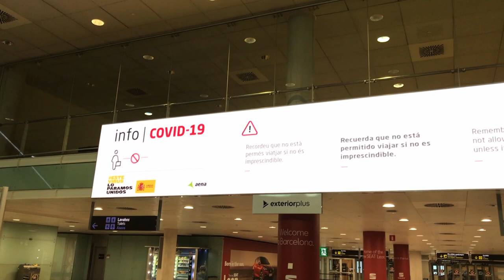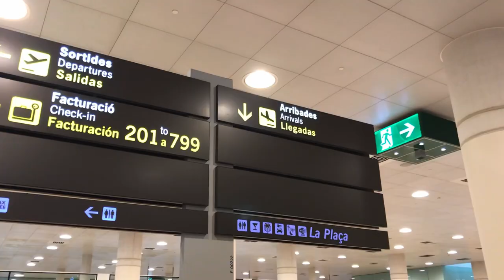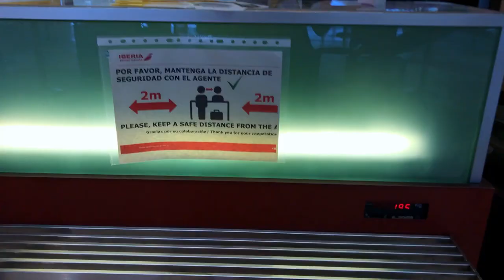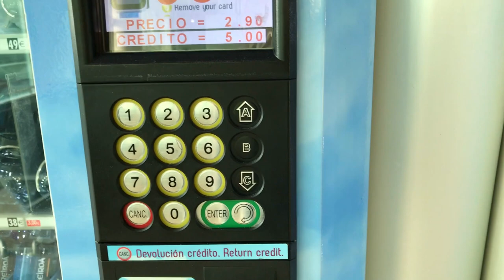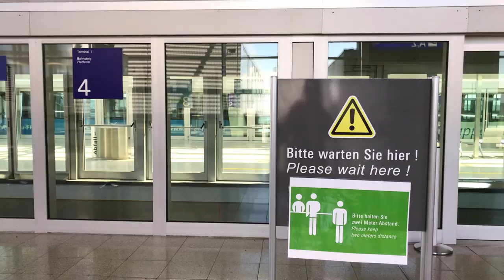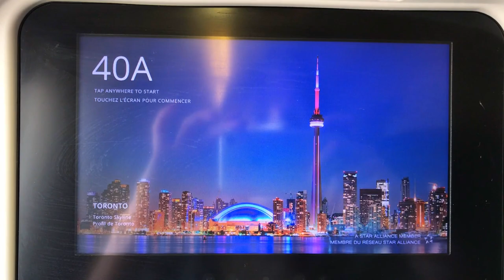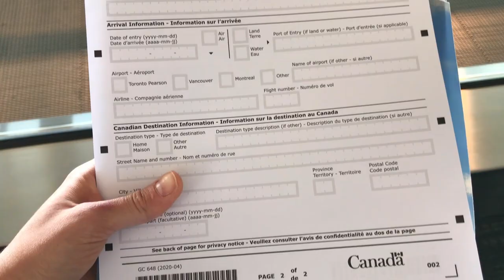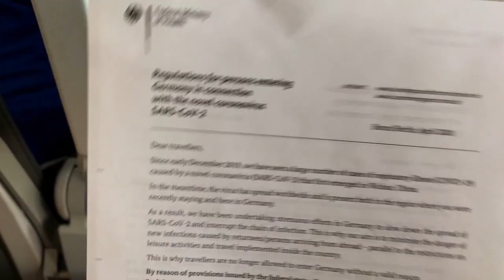Перелеты во время карантина. Новые правила. Мои три перелета во время пандемии Covid-19.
* Проделала три перелета: с Испании в Канаду по маршруту о. Тенерифе - Барселона - Франкфурт - Торонто во время карантина из-за пандемии Covid-19.
Авиаперелеты, поездки на такси и автобусах, отели, допросы на границе, новые правила путешествий - как все это было.